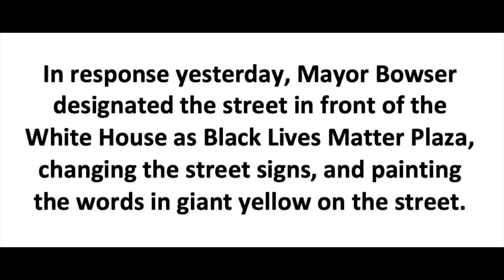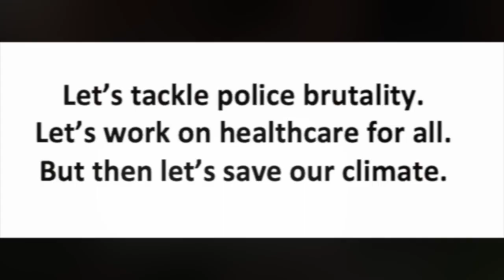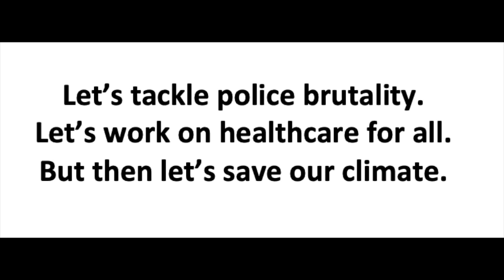June 6, Demonstration Washington DC, Black Lives Matter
Two minutes at the protest today in Washington DC, after the police killed George Floyd a week ago. Good to know President Pumpkin Head is at the White House today so could hear us. 200,000 expected to show up today. He ran to his bunker under the White House, and has many nicknames now. Protests all over the world. Thank you.